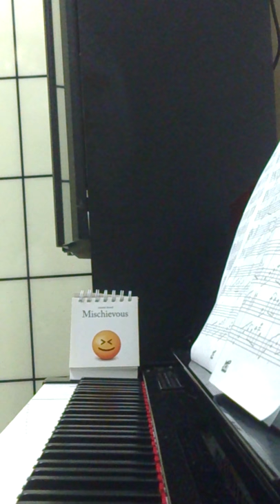Childhood - (Spring Waltz OST - Endless Love 4 봄의 왈츠) 春天华尔兹 (Piano Cover)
Piano solo version of Childhood from the Korean Drama "Spring Waltz".

Arranged by pianist, Steven Bear. Transcribed by me. Transcript is here!